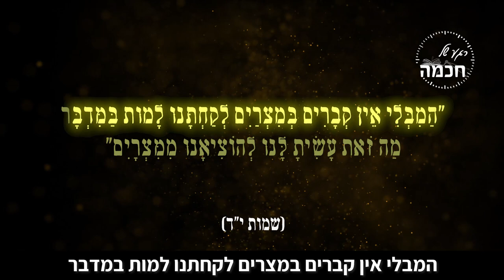איפה אבא? | הרב שמואל אליהו | פרשת בשלח תשפ"א